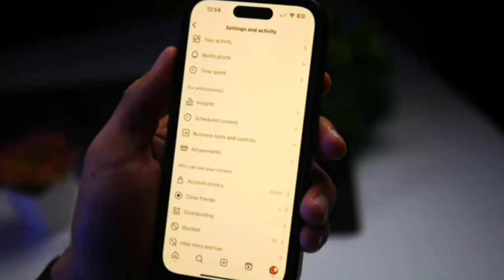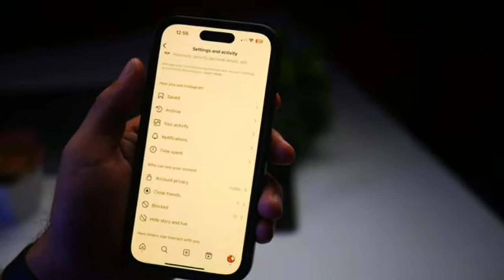How to make Instagram account into private in Telugu